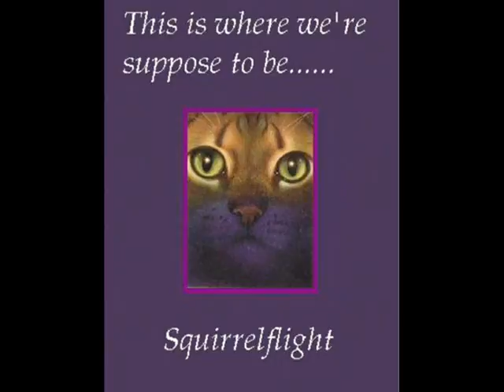Warriors Tribute #2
I was staring at some warrior theme songs and it was killing me that I couldn't make a movie so I desided to make a Warriors Tribute #2 cause I couldn't think of anything else to do...
So ENJOY! Please rate and comment!

Song:Hear Me!

By: Kelly Clarkson